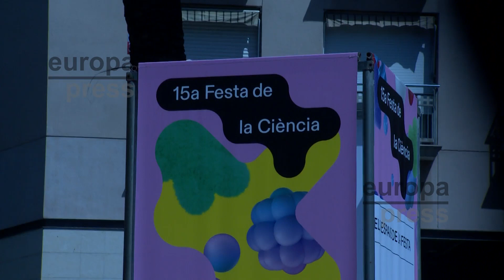La Fiesta de la Ciencia celebra su edición edición nº15 en la Rambla del Raval de Barcelona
Decenas de institutos y centros de investigación de Catalunya participan en la Fiesta de la Ciencia. El evento se celebra durante este fin de semana en la Rambla del Raval de la ciudad y ofrece talleres y actividades tanto a niños como adultos. Algunos divulgadores explican también algunas aspectos sobre la ciencia o la tecnología a través de "microcharlas".